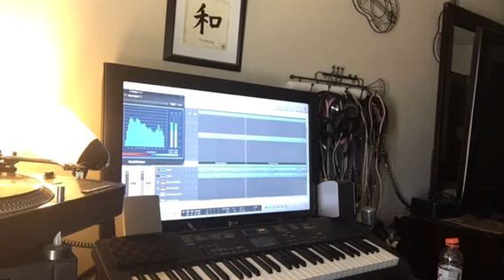New Light My Fire Logic Pro 9 Beat Making Loop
Please rate and comment, Thanks to All who stop by (" Just coming up with a loop and layin down the ideal before divin in and finishing up the track. This is Pt.1 will be back when traQ is done ("